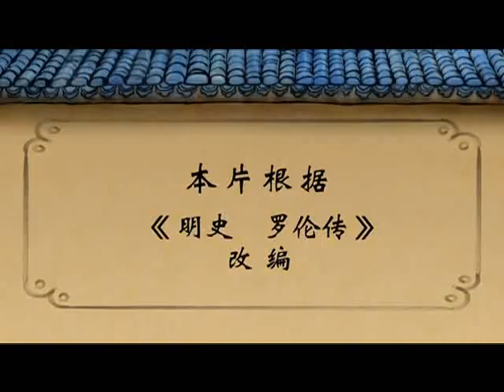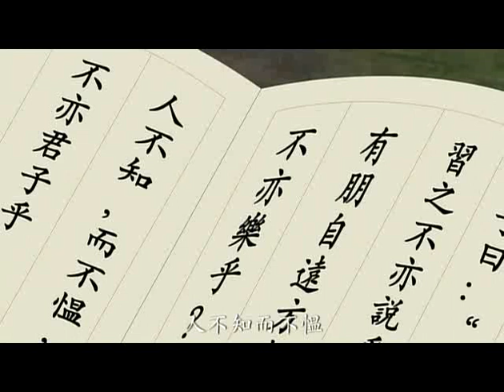中华德育故事 廉篇 159 罗伦还钏